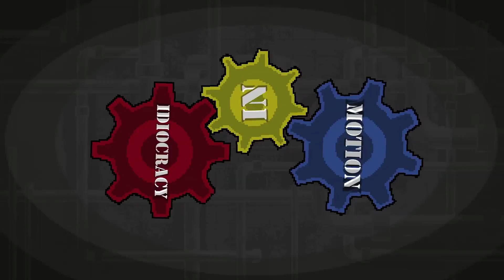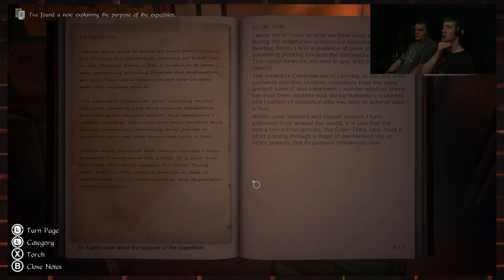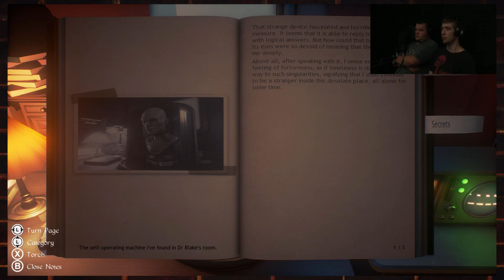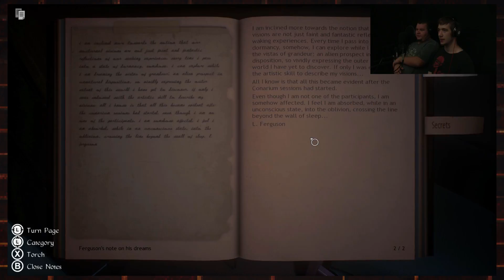Idiocracy Screams: Conarium (PART 2) - Talking Tiki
There are so many secrets in this game. I wonder if we can uncover them all?

Ghosts: Deven & Cody

Next:
Prev: